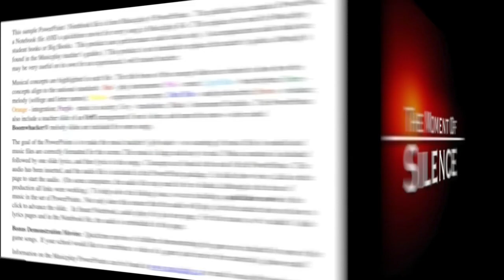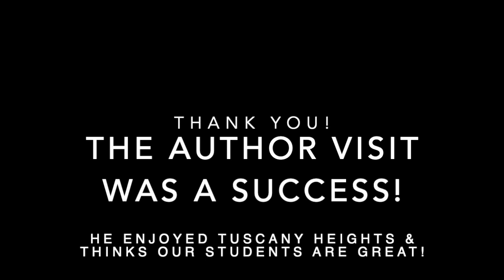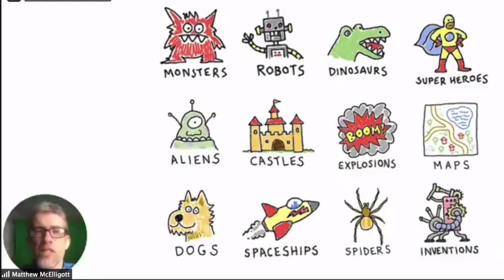TUESDAY 01 12 2021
Tuscany Heights Morning Announcements 2021